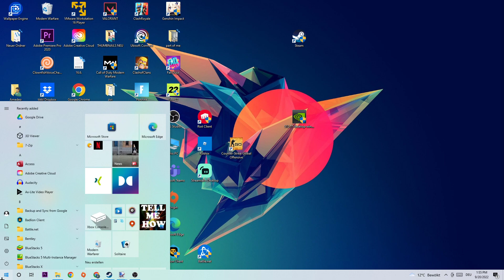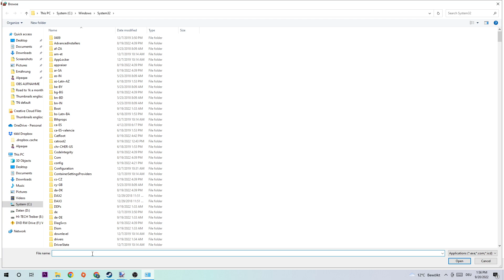Black Ops Cold War - How to Fix Black Screen & Stuck on Loading Screen | Complete TUTORIAL 2022